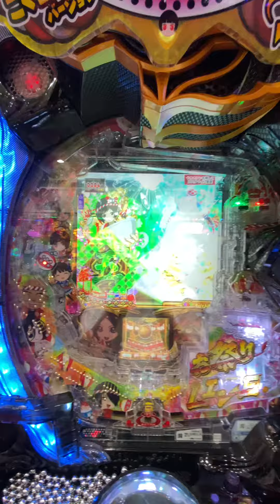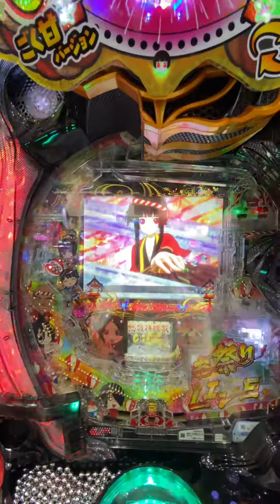地獄少女 きくりのお祭りLIVE 赤保留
当たったけど単発でした。